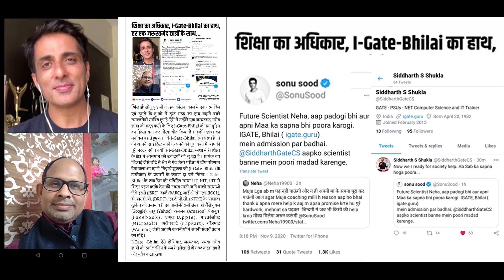IIT - IIIT H - IIIT B BARC 2022 CS | Admission Offer for M.Tech. of iGate Bhilai Students | iGb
GATE Computer Science. Here is a video of GATE / IIIT H / IIITB / BARC results.

Postgraduate (MTech) Entrance
Different benefits of the M.Tech program are:
Better job opportunities
Higher pay packages
Subject specialisation
Handsome stipend
GATE scorecard is valid for M.Tech admission for three years.

Public Sector Undertaking (PSU) Entrance
High pay packages (above Rs 50,000 per month)
Work-life balance
Extra benefits such as oil or electricity at a subsidised rate
Support for higher education such as MBA

PhD Entrance
Research opportunities abroad
Stipend during the course
Eligibility requirement for Assistant professor job at IITs and IIITs.
The recruitment process for the PhD programme involves a valid GATE score and then facing an interview panel based on the respective interest area.

Fellowship Program in Management (FPM)
It is a five-year program run at IIMs. This program has the following features:

A monthly stipend of Rs 29,000-30,000 is offered
No tuition fees for four years and nine months
For students who live off-campus will get a house-rent allowance (HRA) of Rs 8,000 for a single student and Rs 13,000 for married students